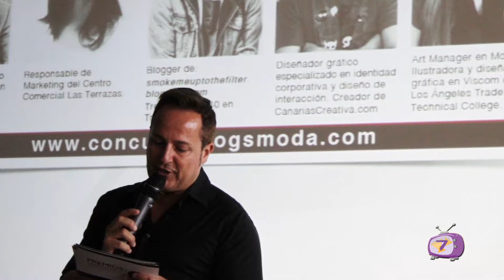LA ISLA - ROBERTO HERRERA TVE CANARIAS (2ºparte)